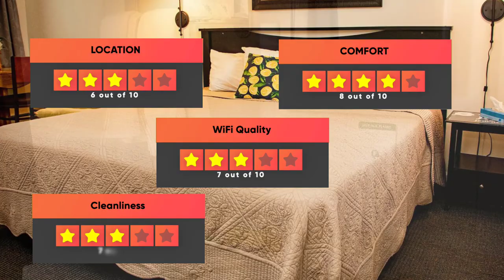Best Hotels In Maine - For Families, Couples, Work Trips, Luxury & Budget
► Links to the best hotels in Maine we mentioned in this video:

► 5. Microtel Inn & Suites by Wyndham York
► 4. Hampton Inn Kennebunk Kennebunkport
► 2. The Boathouse Waterfront Hotel & Marina
► 1. The Whitetail and Suites

In this video, we listed the top 5 best hotels in Maine. I made this list based on my personal opinion, and i tried to list them based on their price, quality, location and more. If you want to see the price and find out more information about these hotels, you can check out the links above.